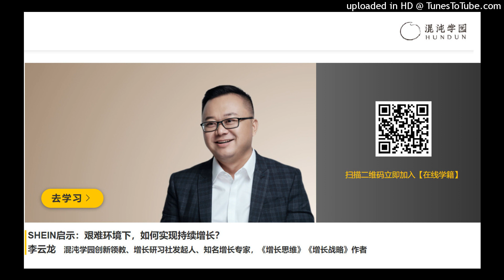SHEIN启示：艰难环境下，如何实现持续增长？ 02【什么是一】：SHEIN到底是一家什么公司